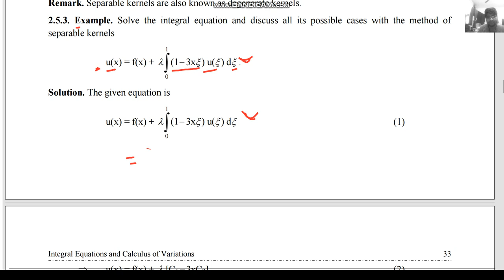2h example to solve fredholm integral equation having saperable kernel